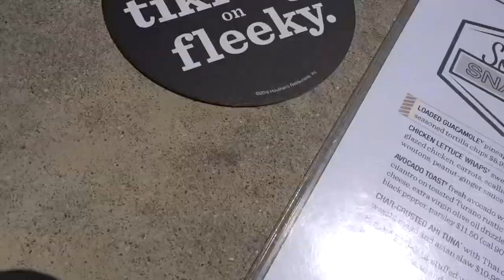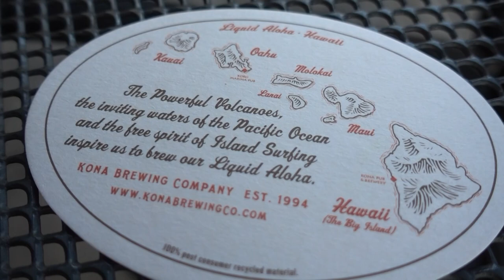NPC GNC CLASSIC | INDIANAPOLIS, INDIANA